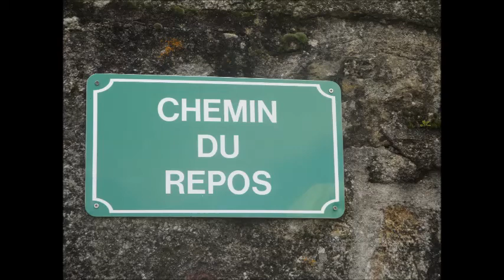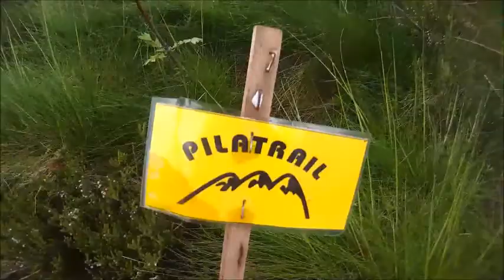Mon Trail 2016 21 kms